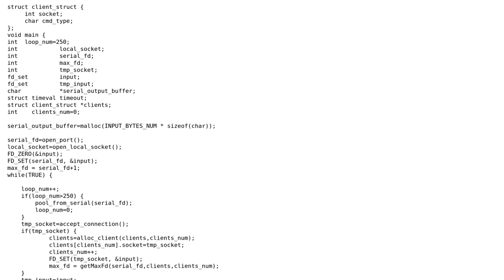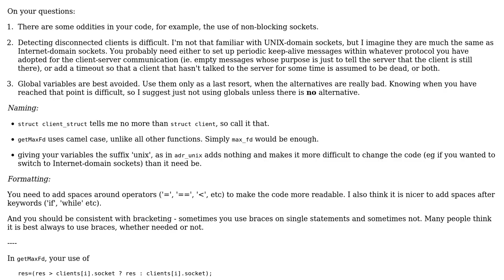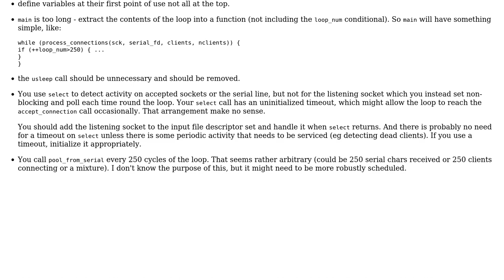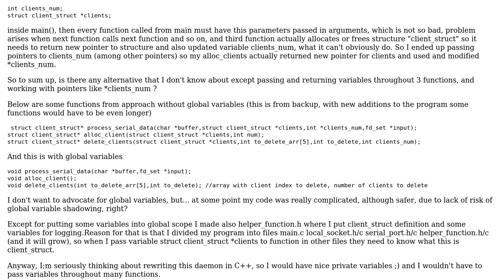Code Review: Handling serial port with select and local socket (2 Solutions!!)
Code Review: Handling serial port with select and local socket

With thanks & praise to God, and with thanks to the many people who have made this project possible! | Content (except music & images) licensed under CC BY-SA | Music | Images & others | With thanks to user William Morris user user2018761 user Jamal and the Stack Exchange Network Trademarks are property of their respective owners. You are responsible for your own actions.